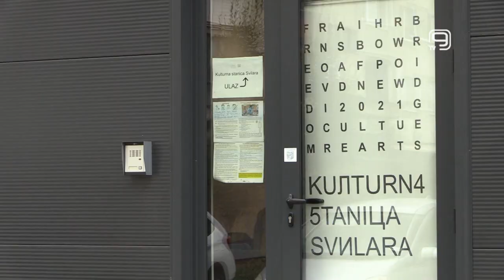TV KANAL 9, NOVI SAD: "NOTR DAM" U SREDU U SVILARI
Ljubitelji francuske kinematografije i ove srede će u Novom Sadu moći besplatno da pogledaju film u okviru programa Francuski bioskop na otvorenom u Kulturnoj stanici Svilara.